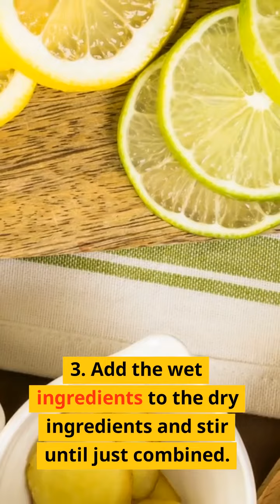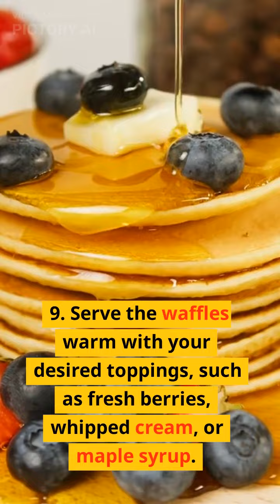How to make belgian waffle recipe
Here's a recipe for Belgian waffles that you can use for your YouTube video:

Ingredients:

    1 1/2 cups all-purpose flour
    2 teaspoons baking powder
    1/2 teaspoon salt
    1/2 cup granulated sugar
    1/2 cup milk
    1 large egg
    1 teaspoon vanilla extract
    2 tablespoons butter, melted
    Cooking spray

Instructions:

    In a large mixing bowl, whisk together the flour, baking powder, salt, and sugar.
    In a separate mixing bowl, whisk together the milk, egg, and vanilla extract.
    Add the wet ingredients to the dry ingredients and stir until just combined.
    Heat a waffle iron according to the manufacturer's instructions.
    Using a pastry brush, lightly coat the waffle iron with cooking spray.
    Pour 1/2 cup of the batter onto the waffle iron, covering the surface evenly.
    Close the waffle iron and cook until the waffle is golden brown and crispy on the outside, about 3-4 minutes.
    Repeat with the remaining batter.
    Serve the waffles warm with your desired toppings, such as fresh berries, whipped cream, or maple syrup.